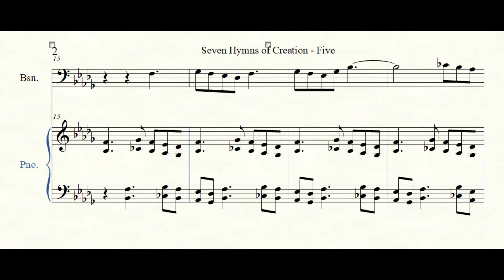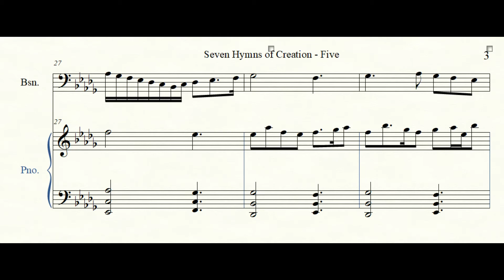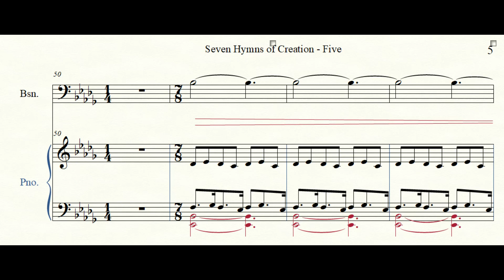Seven Hymns of Creation Day 5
Movement 5 of a seven-part cycle for bassoon and piano, composed in 2006. They are suggestive of the cosmic hymn of creation over "seven days" - a symbol of completeness. Originally premiered by bassoonist, Jill Marderness, in Scottsdale, AZ, this is audio is from a midi file.